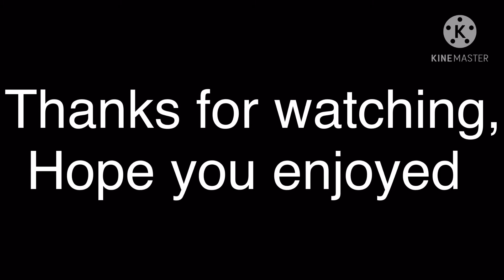Proof that Gene can be OP in solo showdown